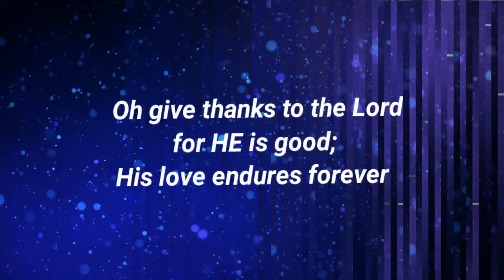A Day At His Favorite Place | Lolo Gauden Turns 92!